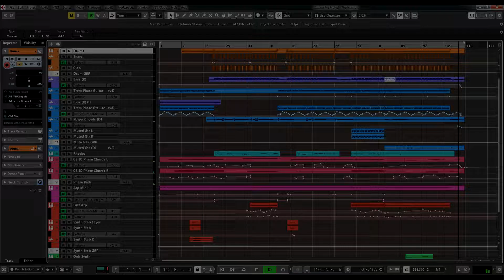The Warriors Theme Cover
My cover of The Warriors Theme done in Cubase 10.5.
Original Composer: Barry De Vorzon